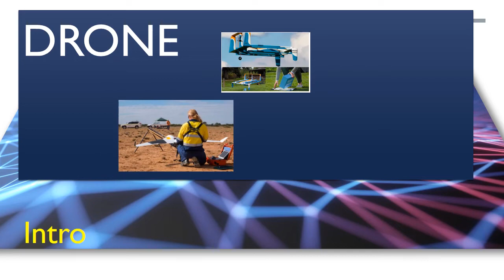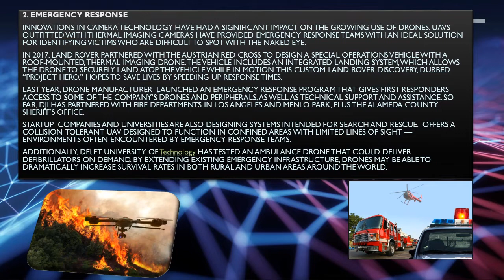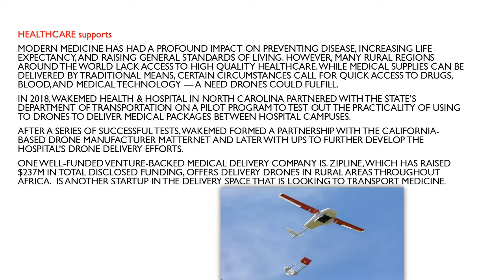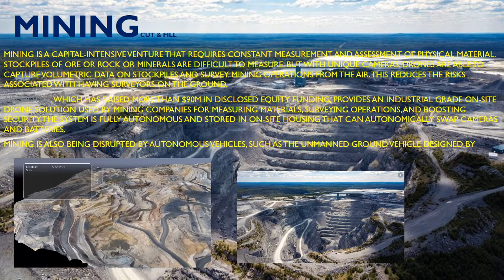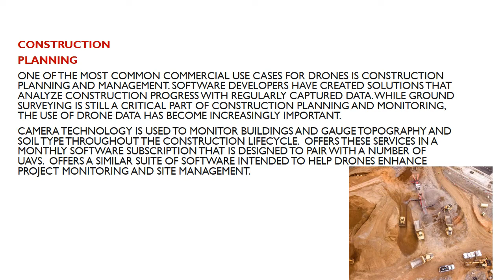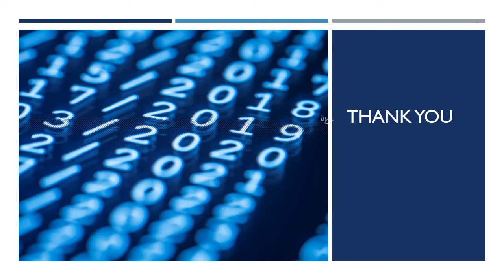how drone technology works#what is drone technology#uav types#types of drones ppt